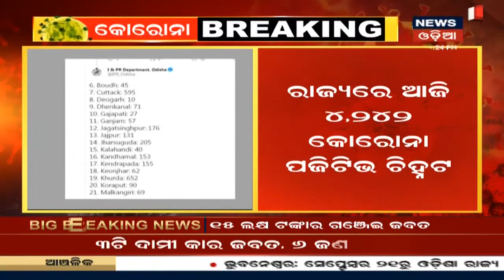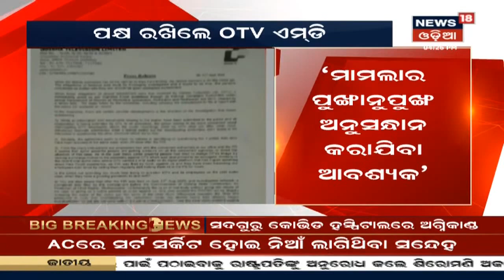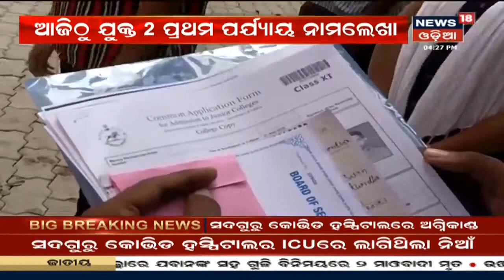Jagatpur: Sadguru Covid Hospitalରେ ନିଆଁ, Short circuit ଯୋଗୁଁ ଅଗ୍ନିକାଣ୍ଡ ହୋଇଥିବା ସନ୍ଦେହ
Jagatpurର Sadguru Covid Hospitalରେ ଭୟଙ୍କର ଅଗ୍ନିକାଣ୍ଡ । ICUରେ ଲାଗିଛି ନିଆଁ, କ୍ଷୟକ୍ଷତି ଜଣାପଡିନି । ନିଆଁ ଲିଭା କାମରେ ଲାଗିଲା ଦମକଳ ବାହିନୀ | ICUରେ ଥିବା ସମସ୍ତ 24ଜଣ ରୋଗୀ ସ୍ଥାନାନ୍ତର କରାଯାଇଛି | 21st Sept 2020